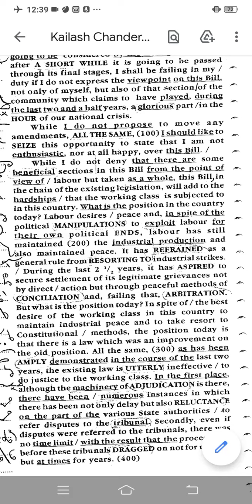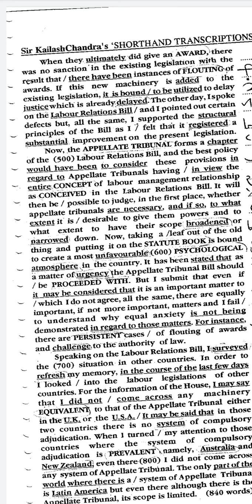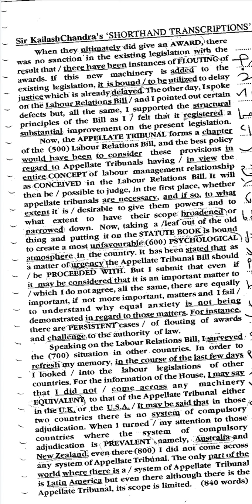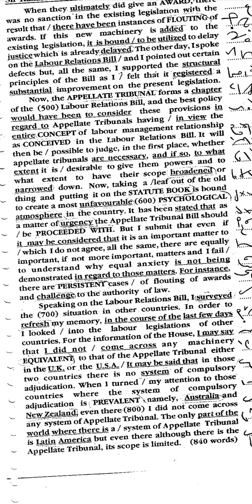100 WPM K.C. TRANSCRIPTION NO. 248 SHORTHAND DICTATION Subscribe and like and share